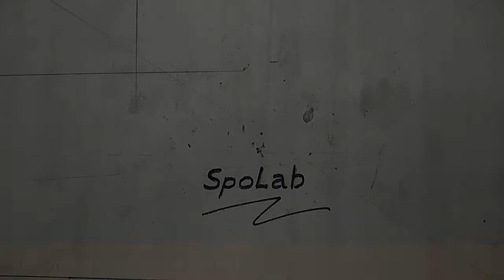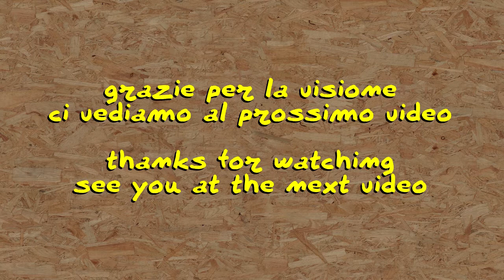Il telefono Grillo della AUSO Siemens (Italtel) - Finalmente l'ho trovato. :)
merchandising
il mio negozio su Teespring: